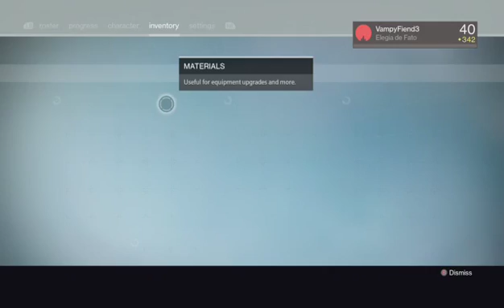drunk gamer drunk destiny rise of iron day 2 (Part 9)